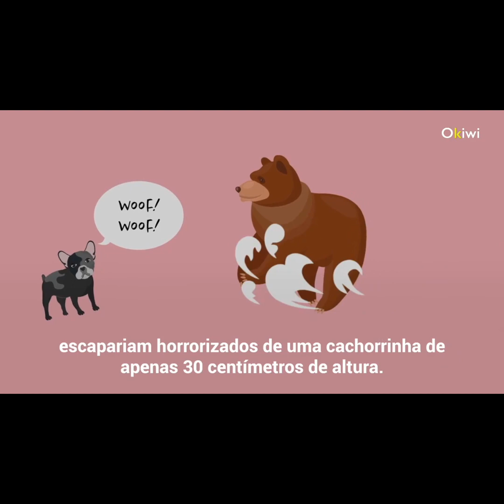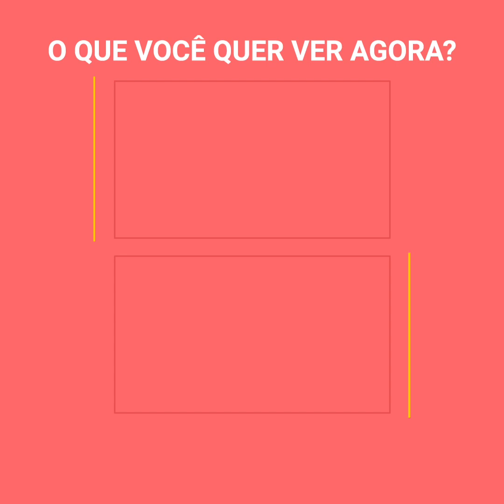Ele não se importava com seu tamanho: bulldog francês ataca dois ursos para salvar sua família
Este bulldog esqueceu que tinha 30 centímetros de altura e atacou dois grandes ursos que estavam ameaçando sua casa. O evento incrível e incomum ocorreu na Califórnia, e as câmeras capturaram tudo.